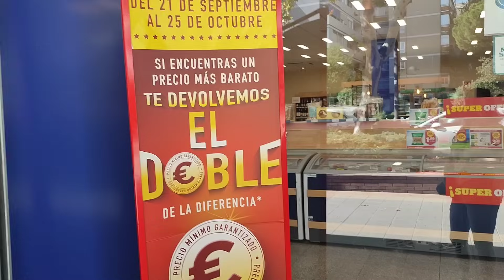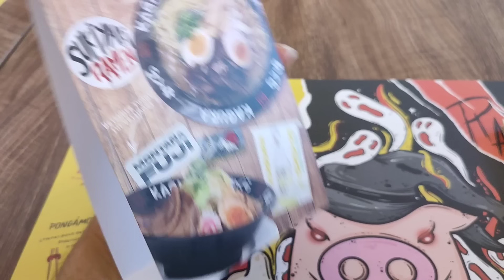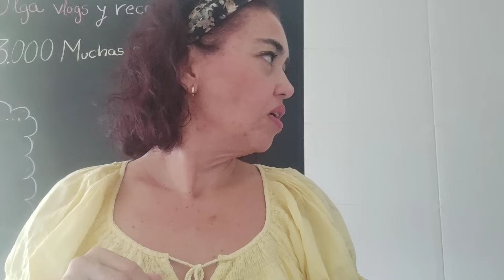Comemos fuera de casa 😃//Como me hecho lo del pelo para la caída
Instagram de mi tienda online:
Teléfono de catálogo y pedidos:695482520